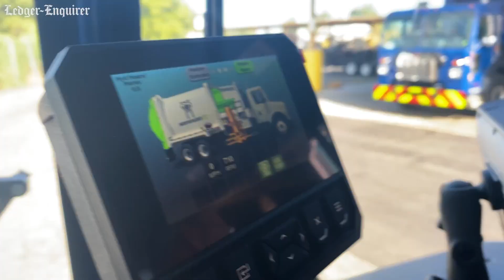‘Columbus Blue’ Trucks Begin Automated Trash Collection Today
Columbus' new garbage trucks roll out Monday, heralding the dawn of a re-imagined citywide refuse collection.

One person will operate each of the new “Columbus Blue” automated side loaders instead of the three-person team it once took to collect the city’s tons of garbage.

The $16 million investment in the 40 trucks — the money came from the federal government’s American Rescue Plan Funds (ARP) — comes after the city laid out about $7 million for new 96-gallon black carts that work hand in hand with the new side loaders, Pittman explained. But just about all of that was also paid for with ARP funds.